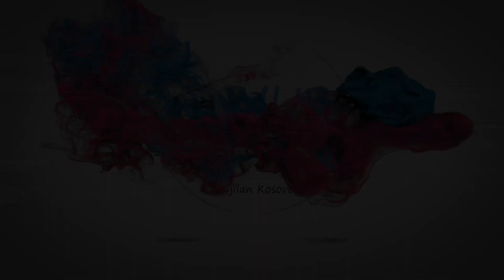Kanagjegji Flores-Dasma Shqiptare (MPP)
Video:MUBI Photo Production
Rruga Gjinollet (Afër tregut të gjelbërt)
Gjilan-Kosovë
(Viber Only)

Të gjitha të drejtat e rezervuara.